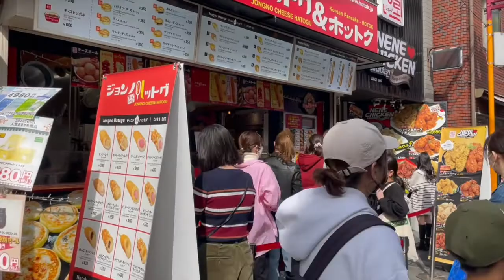PERTAMA KALI MAKAN BARENG PASUTRI INDO-JEPANG DI KOREA TOWN OSAKA JAPAN !!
Korea Town di Jepang tepatnya ada di Osaka, lokasi nya dari stasiun Nishikujo hanya jalan kaki 15 menit untuk sampai di lokasi nya. Disini semua serba Korea, ada Makanan khas seperti Kimchi, Toppoki, Dalgabi, Kimbab, ada juga Poster BTS dll, Baju model korea.

bisa jadi salah satu referensi tempat kuliner kalau nanti kalian ke Jepang.
terimakasih selalu mendukung terus CHANNEL Upiet Fitria.